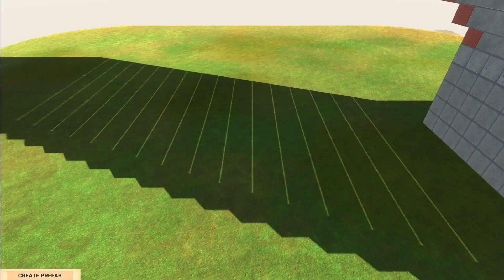All Units Slide Into Pool - Colored Animals Races in Animal Revolt Battle Simulator Part 1